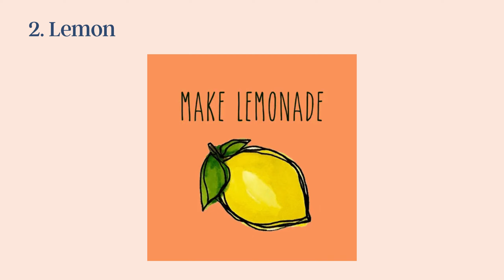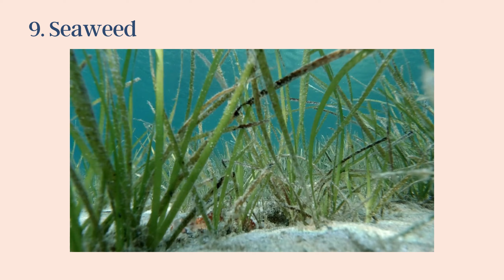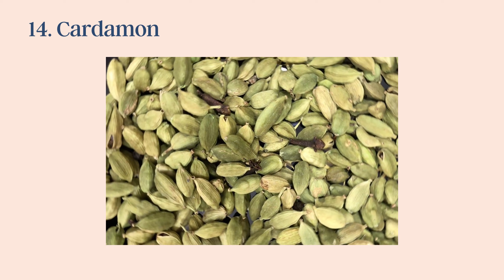20 Best Foods to Boost the Lymphatic System